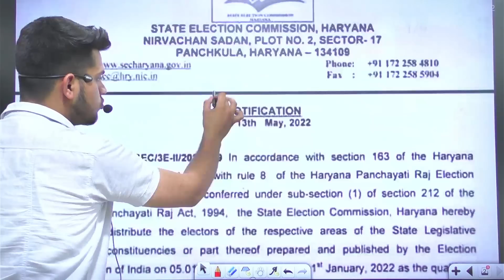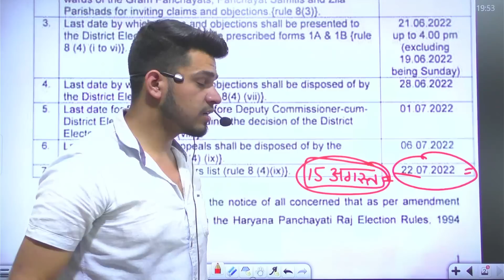hssc breaking! hssc cet paper अब इस दिन होगा पेपर । cet exam new date 2022 | hssc exam new update